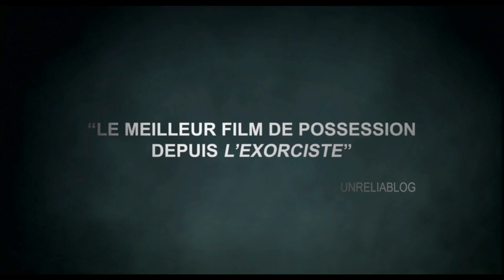L'ETRANGE CAS DEBORAH LOGAN BANDE ANNONCE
Le 24 juin en Blu-ray, DVD et VOD !